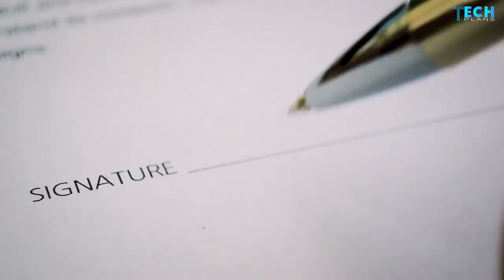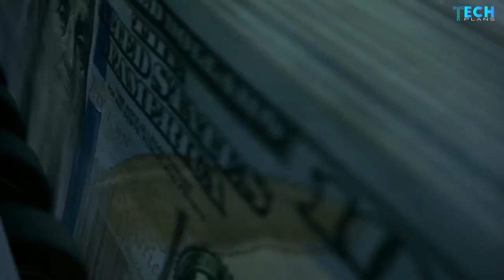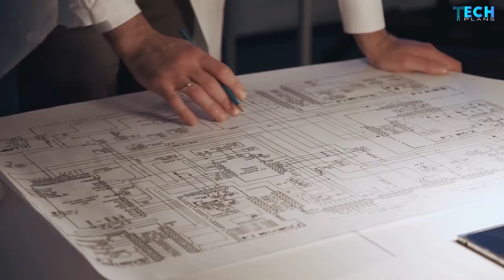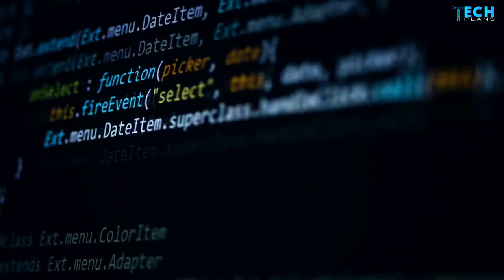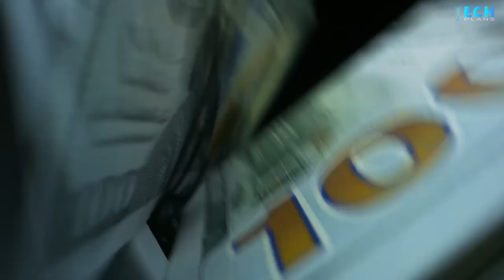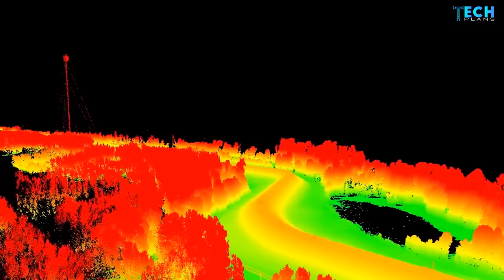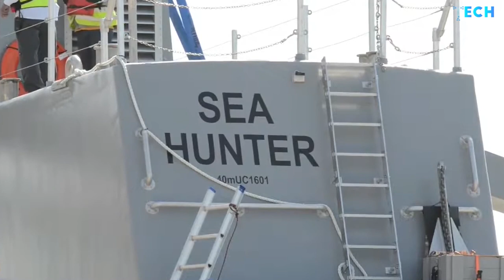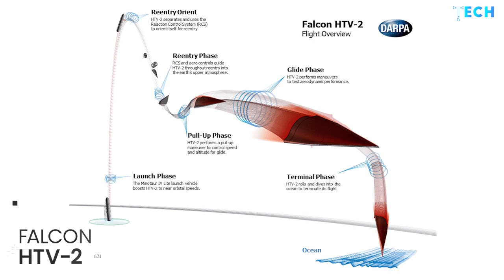Is DARPA What Makes The US Army The Strongest Army In The World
DARPA is one of the leading pioneers when it comes to military defense technology, robots and artificial intelligence engineering and manufacturing, it builds tanks, ships,  and airplanes for the   United States army under commands from the pentagon and supervision from the government. Here are some of the most amazing, yet scary inventions by darpa.

Elon musk's life story is inspiring on it's own, but the way this man had changed the tech sector and started competing with nasa through spaceX and dominating the vast automotive companies through the innovations of tesla became the most inspiring to our team of tech geeks that are willing to share their brains electric wires through this channel, tech radar is dedicated to everyone that is interested on having an educative and yet a fun experience of exploring the latest world technologies.